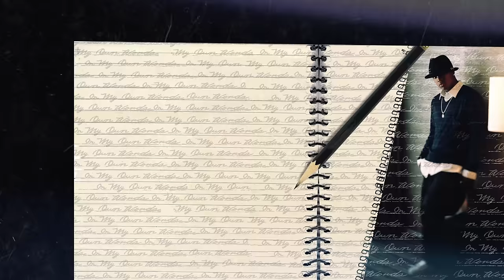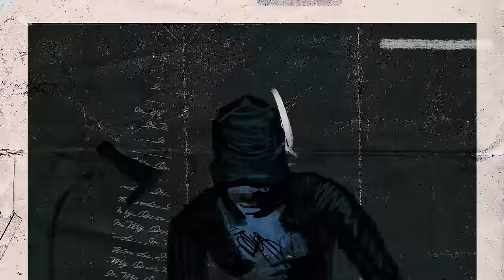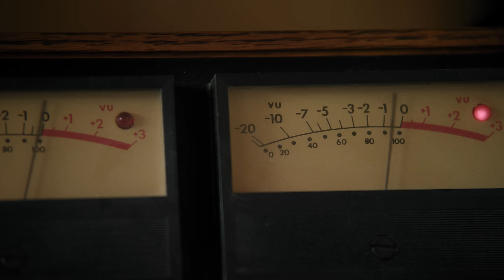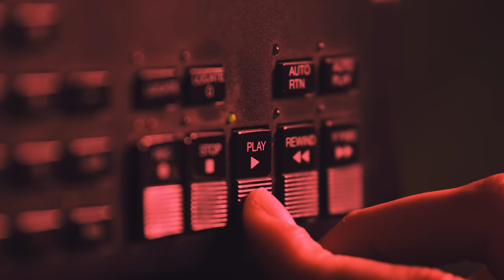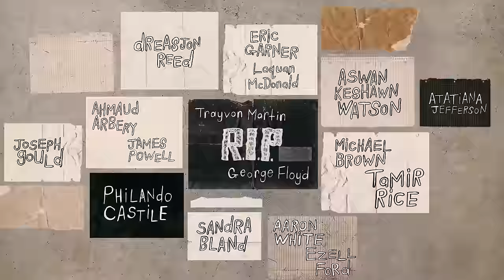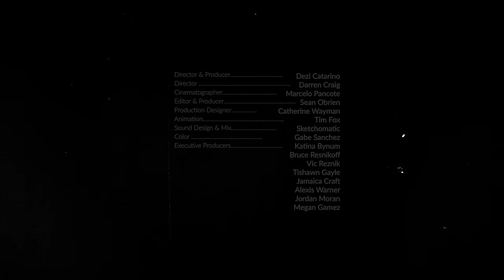Ne-Yo “In My Own Words” Documentary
"Ne-Yo: In My Own Words" is a short documentary about Ne-Yo's journey to making his first album, balancing his career with family life, and reflecting on the challenges of 2020. It features intimate interviews, behind-the-scenes footage, and poignant reflections on the importance of family and the events that have shaped his life and the world. The film offers a unique and personal look at the musician's story of determination and perseverance.